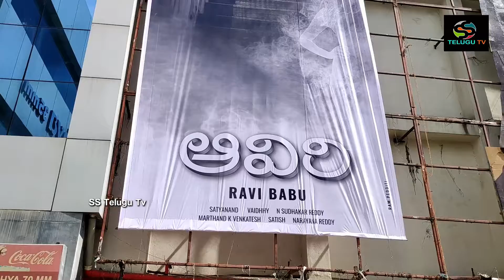Aaviri 2nd Day Movie Original Public Talk || Aaviri 2nd Day Movie Public Talk And Response|Ravi babu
Aaviri 2nd Day Movie Original Public Talk || Aaviri 2nd Day Movie Public Talk And Response|Ravi babu || ss telugu tv